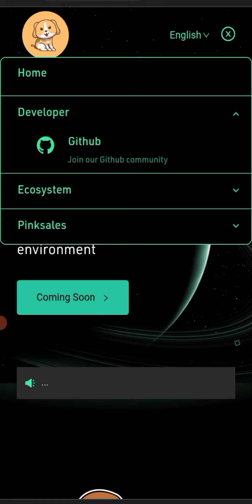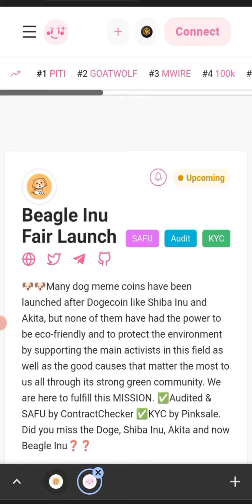Beagle Inu Big project 100x🚀🚀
If you would have bought Altcoins like Solana, Avalanche, Polygon, or even Hex, at their all-time lows and sold them at their all-time highs, you would have made more than 100X your money. This is the power of investing in new Altcoins before anyone else. In today’s video, I’m going to be deep diving into 1 Altcoins that I believe can help you become the next crypto millionaire, and maybe even make hundreds of times your money as well.